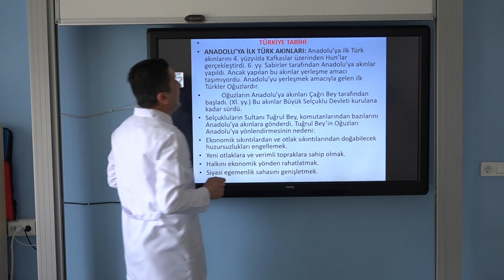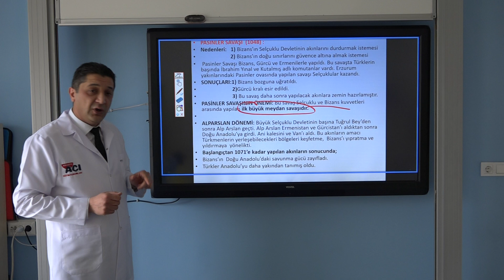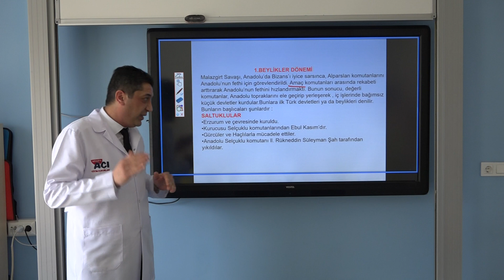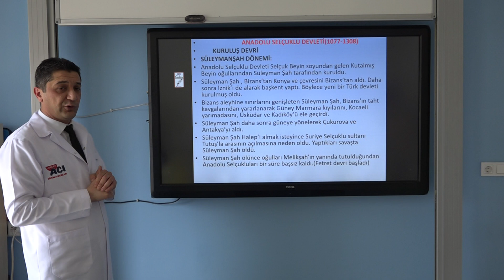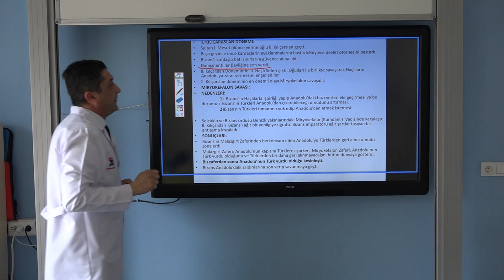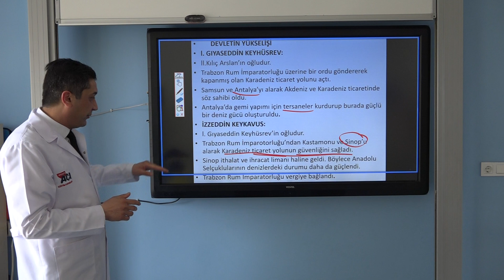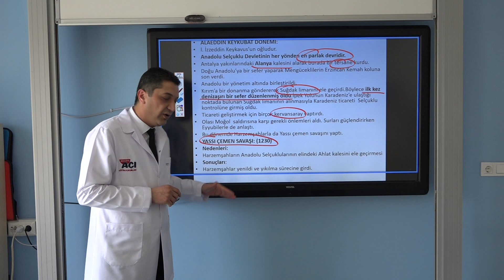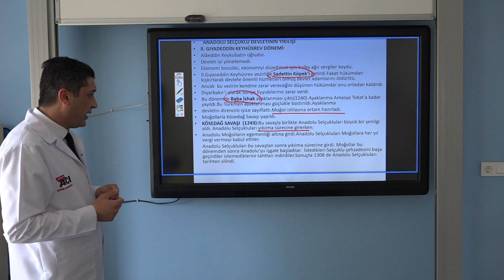12 KURS VE MEZUN GRUBU TÜRKİYE TARİHİ KONU ANLATIMI